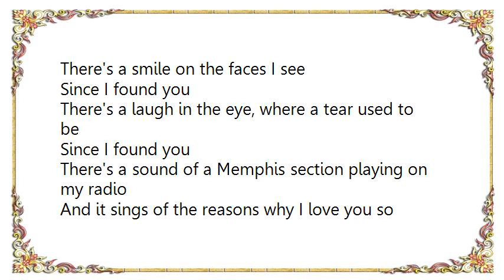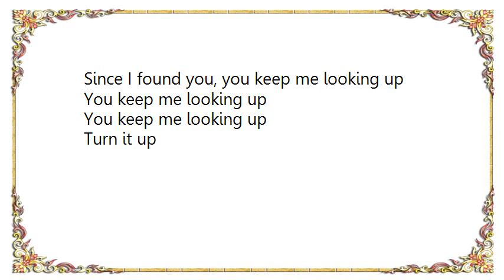Chris Rea - Since I Found You Lyrics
[Lyrics Chris Rea - Since I Found You]
There's a smile on the faces I see
There's a laugh in the eye, where a tear used to be
There's a sound of a Memphis section playing on my radio
And it sings of the reasons why I love you so

There's a groove that's so smooth
I can hardly tell who's in the studio
And the girls on the street
Sing out of tune so sweet
I just have to go, it's all I need to know
Since I found you, I ain't never going to give you up
Since I found you, you keep me looking up
You keep me looking up